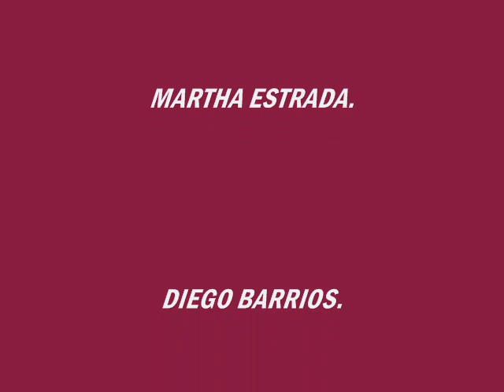EL TAKITITA... PLATANO Y YUCA PA GOZAA. EL PILON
GRUPO HUMORISTICOMENAHEM BELILTY. MARTHA ESTRADA. DIEGO BARRIOS. MARIA ELISA MANCERA. FRANCISCO ODUBER. 1994.